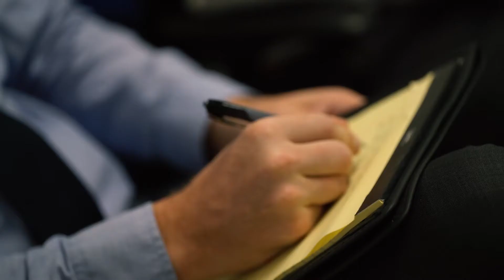Meet our Director of Construction: Blake Hedrick